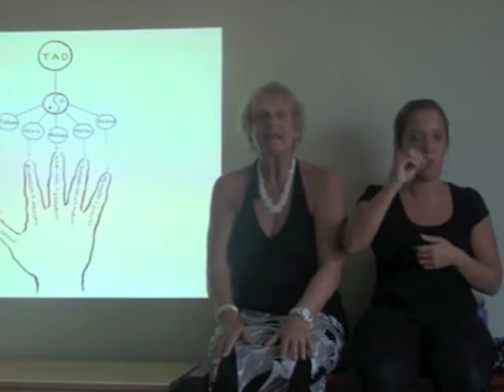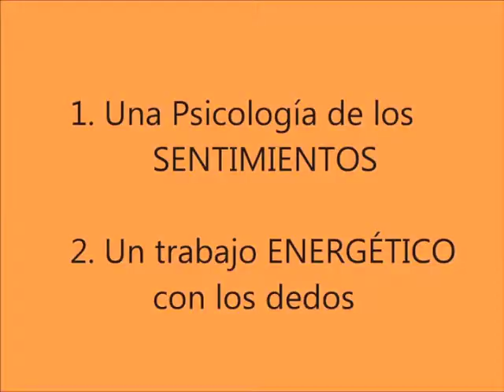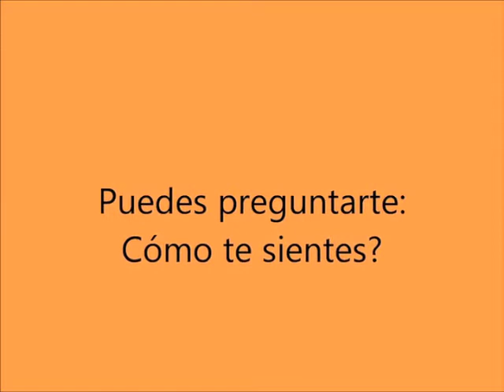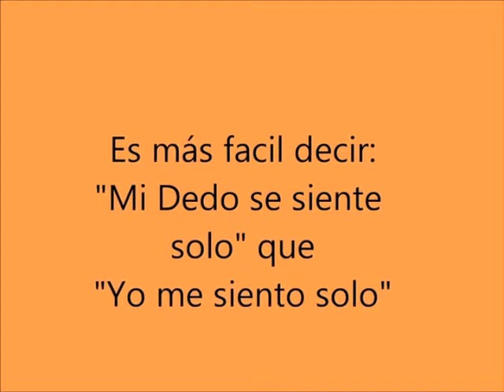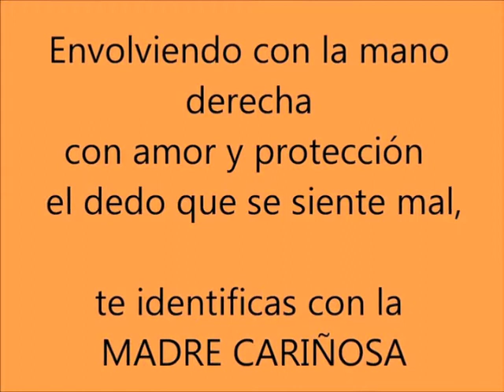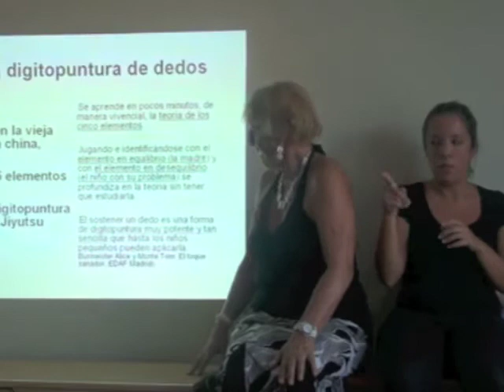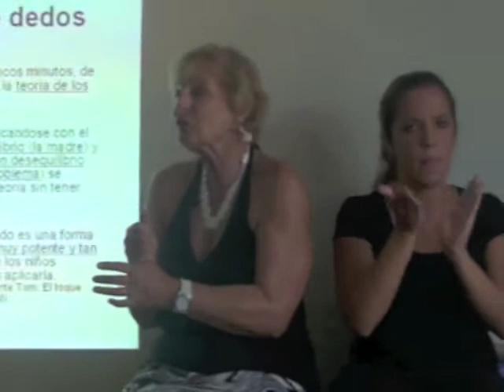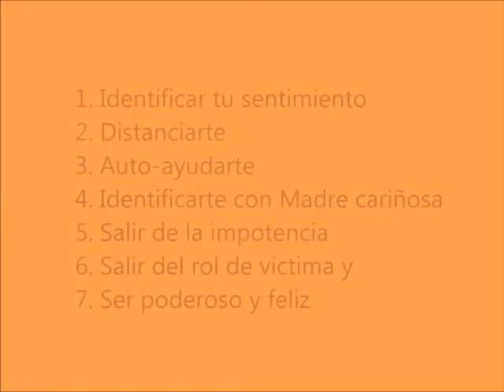para Sordos 08 Juego Curativo: Porqué cura? Teoría, lección 8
Teoría del Juego Curativo con los 5 Dedos: Porqué cura? Lección 8 de la formación de auto-aiuda.